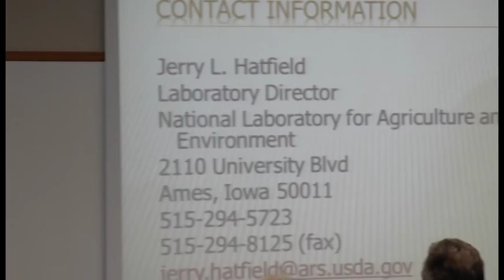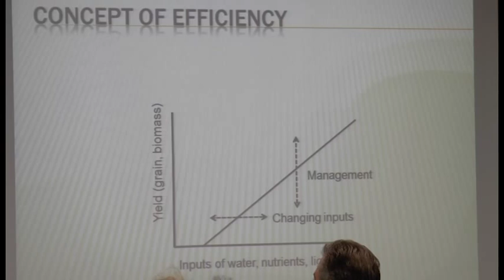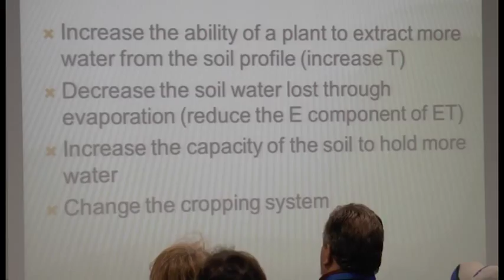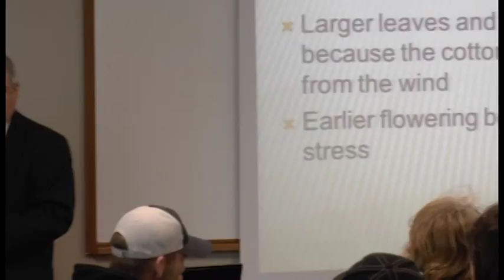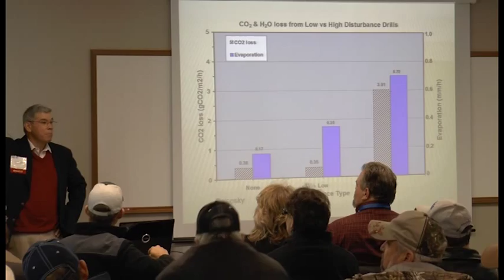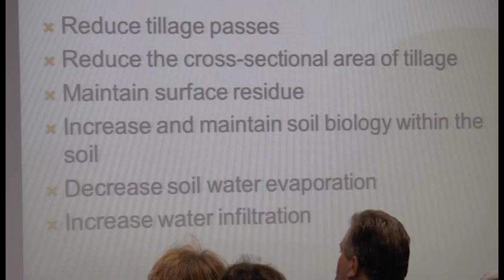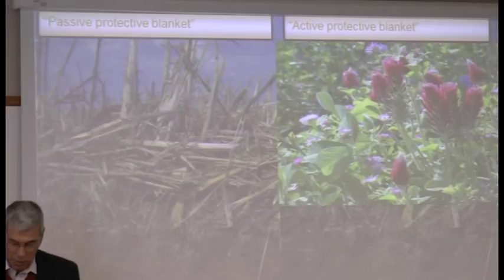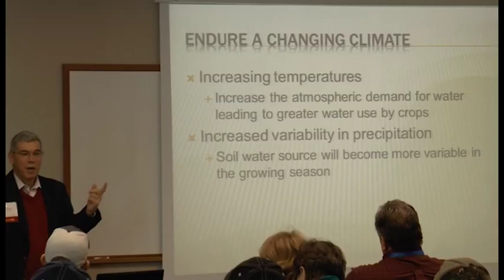CCTA Annual Mtg - Jerry Hatfield, ARS Iowa, talks on the importance of soil health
CCTA Annual meeting in Burlington, CO Feb 4-5 2014